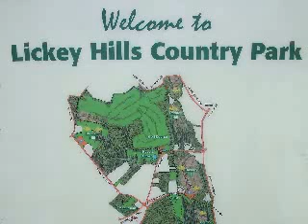Lickey Hills Country Park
An Autumn walk in the Lickey Hills Country Park